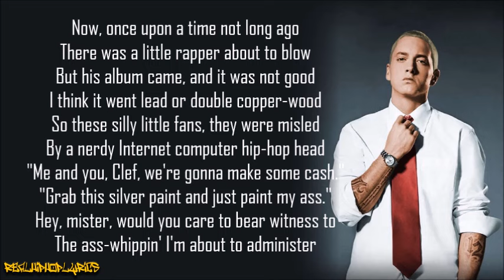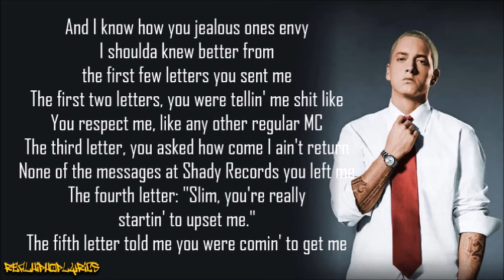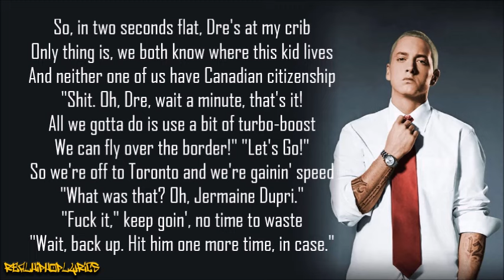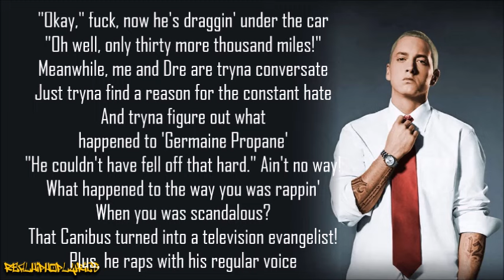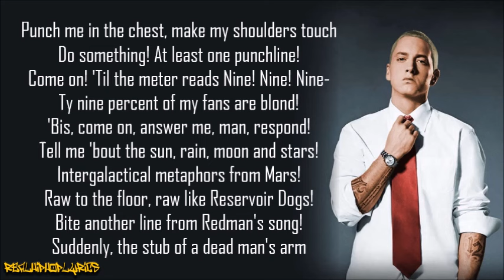Eminem - Can-I-Bitch (Lyrics)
Artist/Group: Eminem
Album: Straight from the Lab
Released: 2003
Label: Bootleg

"Can-I-Bitch" is a diss towards Canibus and Jermaine Dupri